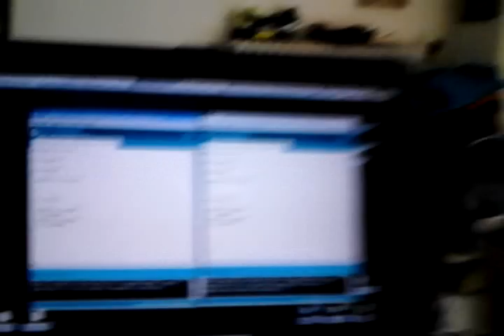Pan base test continuous servo